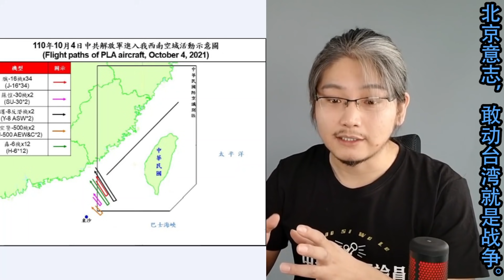【罗尼时间】北京强硬军事表态，52架次机群与6国3航母海上硬刚，敢动台湾就是战争。20211005